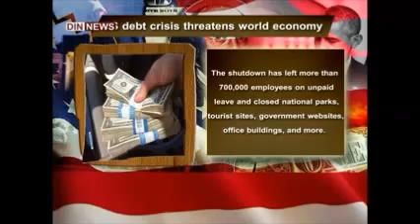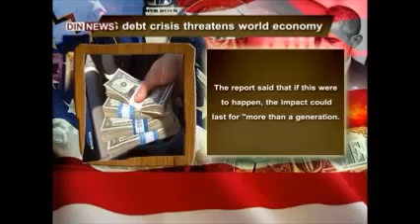January 8, 2023